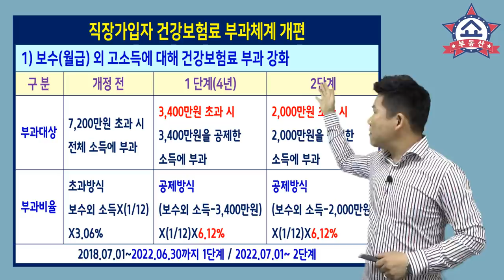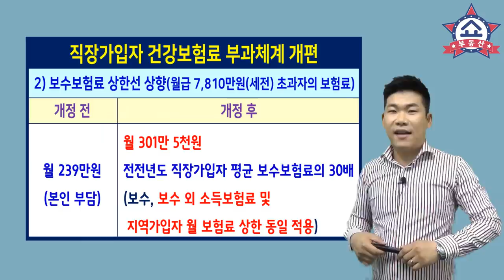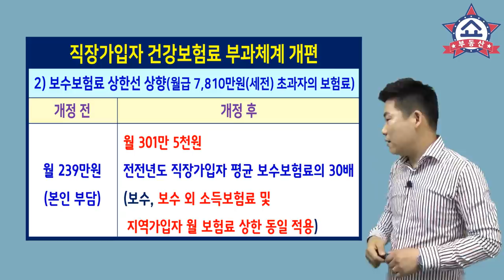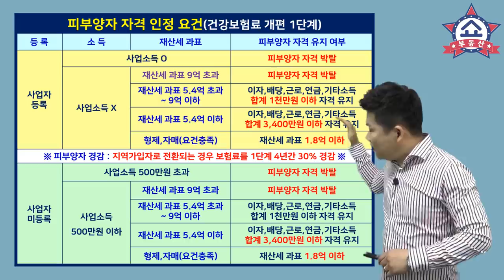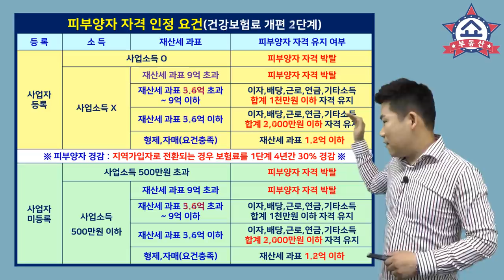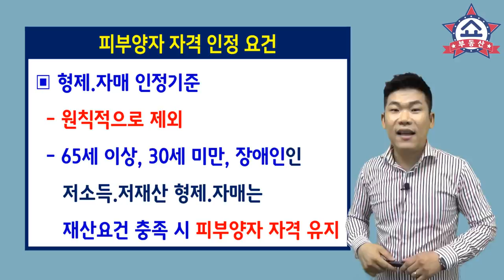주택에서 월세 받는 직장가입자, 건강보험료 안전할까? 부동산 재테크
피부양자가 월세 소득을 신고하면
지역가입자로 바뀌는 것에 고민이 많아지면서,
주택에서 월세를 조금 많이 받고 있는
직장가입자도 월세 때문에 건강보험료가
올라가지 않을까..걱정 하시는 분들이 많습니다.

직장가입자도 보수(급여) 외 소득이 일정요건이
되면 건강보험료를 더 부담하게 되는